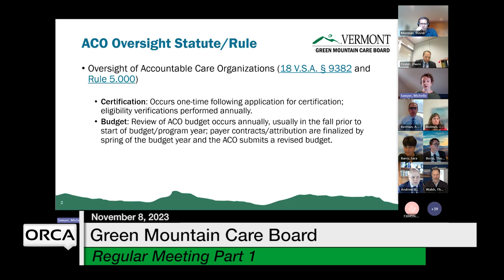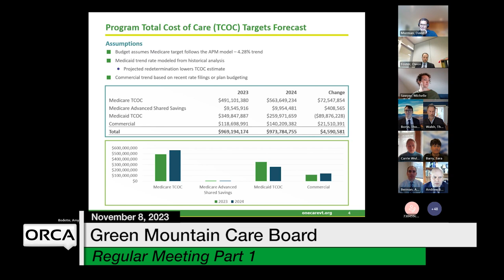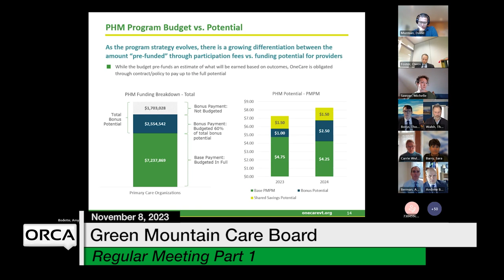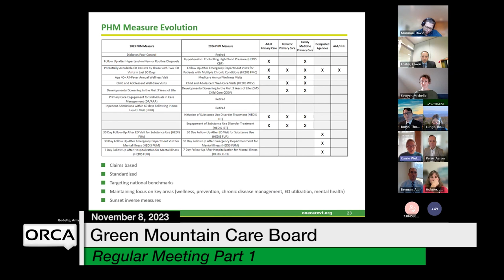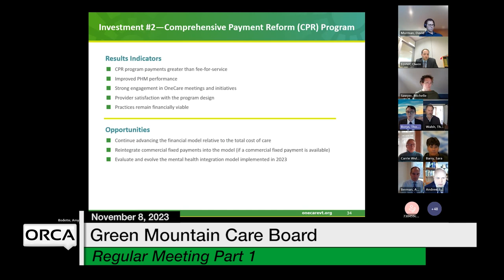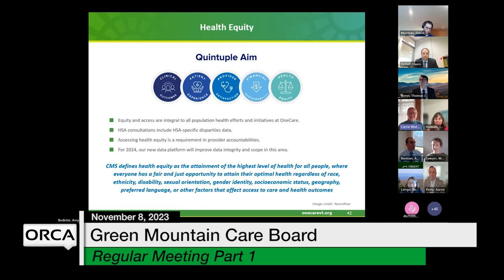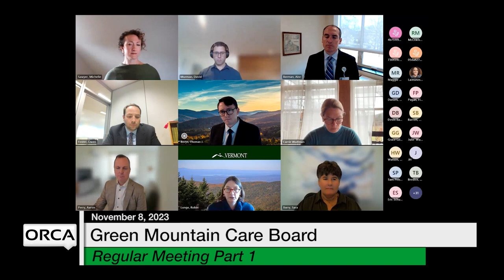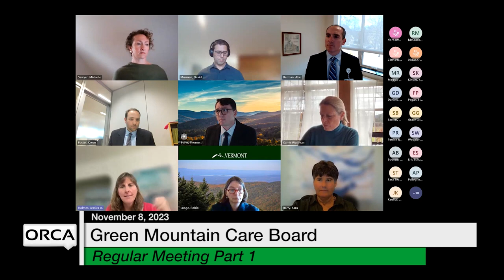Green Mountain Care Board - Part 1 November 8, 2023 [GMCB]